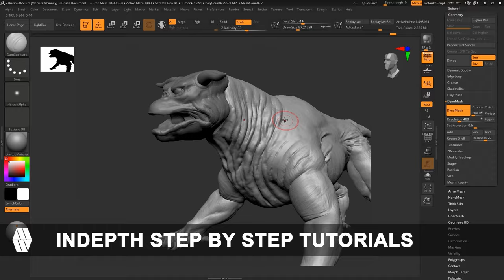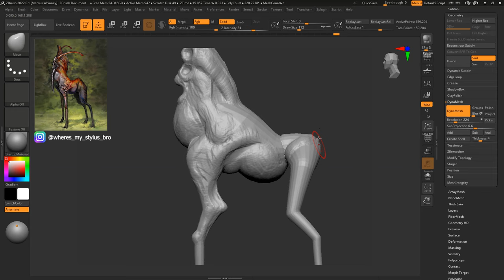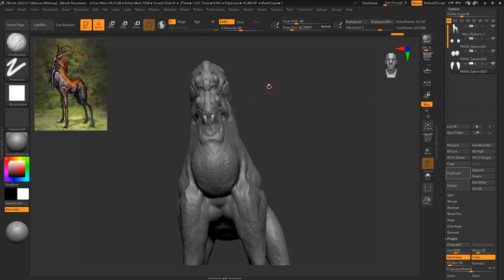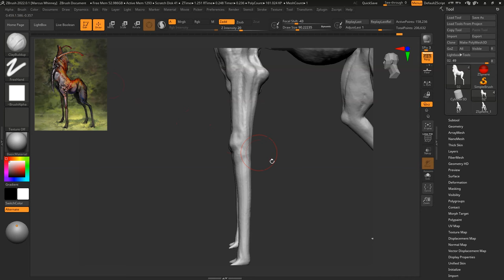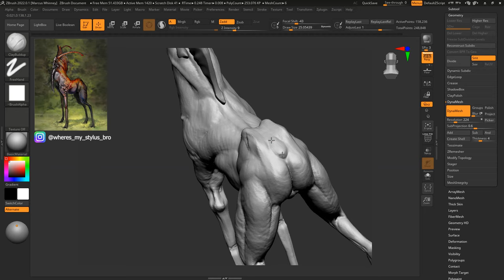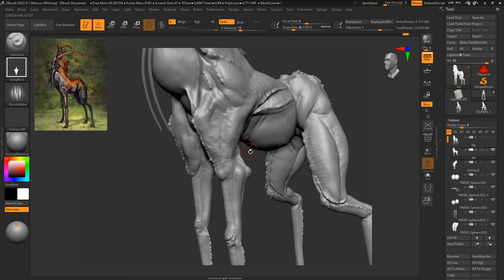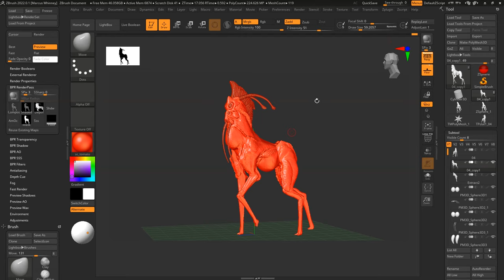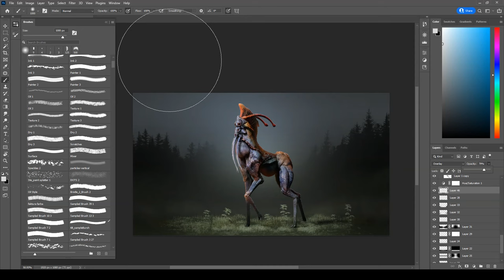ZBrush to Photoshop Timelapse - 'Alien Deer' Concept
👉😊 Follow the link to buy the full tutorial on the Ghostbusters 'TerrorDog' now available on my

Time stamps:
0:00 - Promo Trailer
0:48 - ZBrush Blockout
12:33 - ZBrush Sculpting Detailing
15:08 - ZBrush PolyPainting
15:57 - ZBrush Posing
16:35 - ZBrush Rendering
17:16 - Photoshop Compositing
Checkout my other links for more artwork